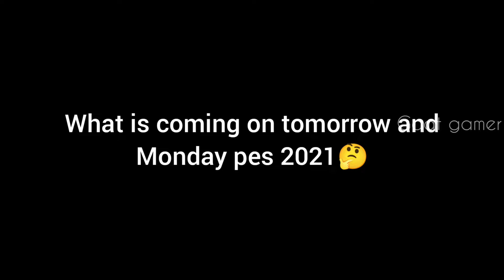🔴What is coming on tomorrow and❕ Monday pes 2021 🔴peslive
pes pesmalayalam pesmaintance what goat iconic tommarowupdate whatiscomingtommarowinpes pes maintenance 2021 pes update pes iconic moment pes legend pes 2021 efootball goat gamer goat gamer live pes gamer pes live pes malayalam pes tamil pes hindi maintance time pes maintenance end tomorrow update